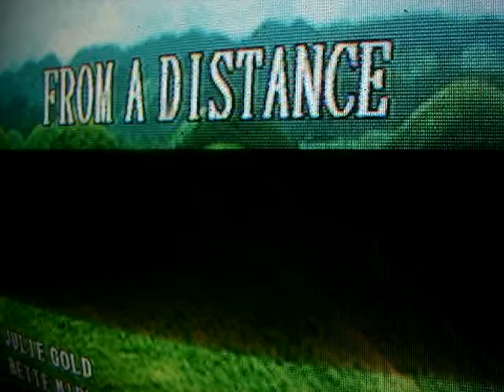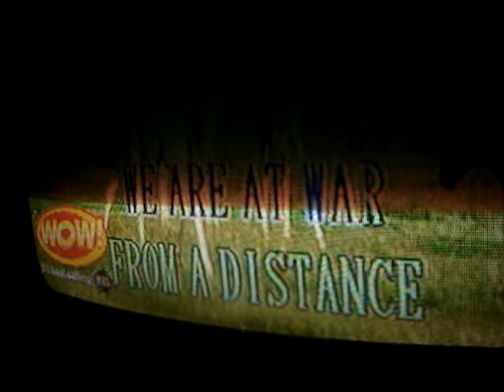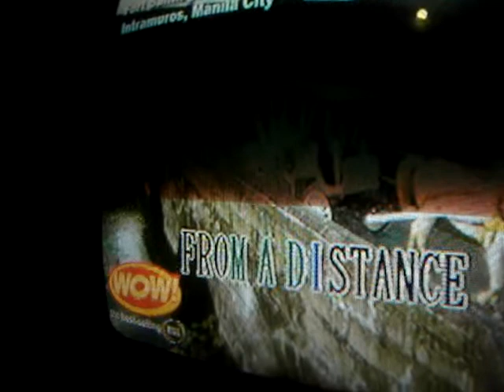from a distance - bette midler - (jma)